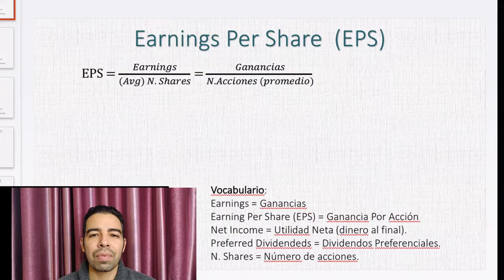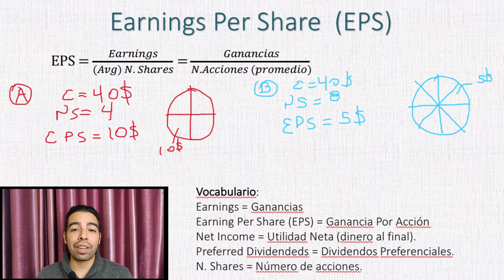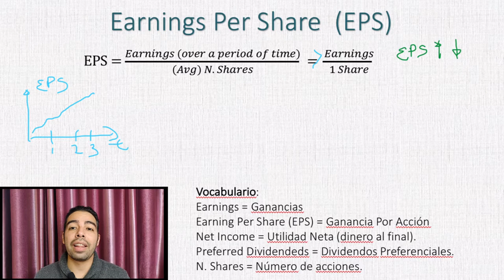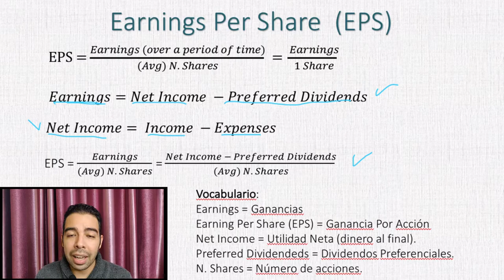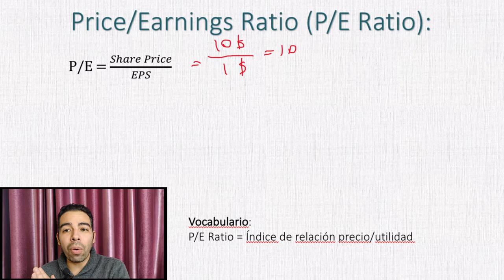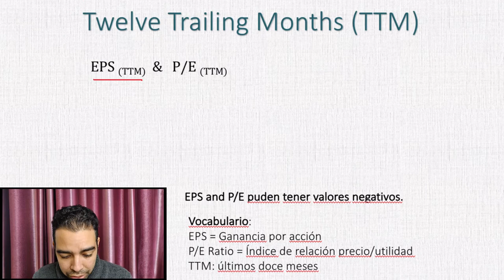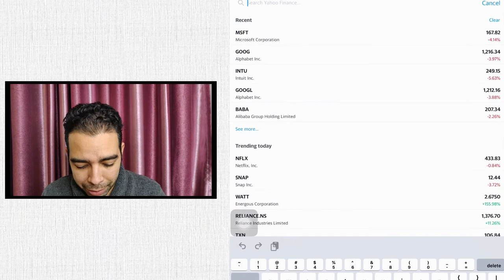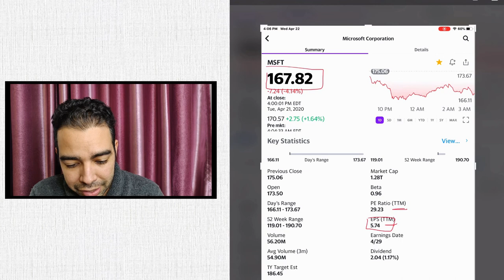(Spanish) Qué es EPS, PE Ratio & TTM en Español - Ganancia por Acción, Índice de Precio Utilidad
Si deseas saltar a los conceptos rápidamente:
00:56 EPS - Ganancias por acción
07:36 P/E Ratio  -  Relación Precio / Utilidad
11:33 TTM (Twelve Trailing Months)
14:02 Yahoo Finance  (ejemplo).

Aquí se explicaran los términos de EPS (Earnings Per Share) ó Ganancia por Acción, así como de  P/E Ratio (Índice de relación de precio utilidad) y un ejemplo de como ver esos valores en Yahoo Finanzas.

Links de Referidos para productos ó servicios recomendados:
✅ Binance ( Crypto-Exchange, el link tiene descuento en las fees de transacciones)
✅ Localcryptos (Crypto-Exchange donde no debes proporcionar datos personales)

Si quieres apoyar directamente los videos puedes hacerlo en cualquiera de las siguientes direcciones:
Bitcoin (BTC):  3EarJCKjiy3qn7o6Hv8ScGW4vqr4hSUmRh
Cualquier Token ERC-20 (ETH, WBTC, DAI, USDT, USDC, BUSD, EURS, QC, XPT, VEN, LINK, ENJ, SWAP, LEND, CRO, etc.) se puede usar la misma dirección, pero no enviar BTC aquí:
0x0d516DbB1C84aC4275Fd3f24aF56AD64Bb397654

  👇 Quieres compartir este video? Haz click derecho en el siguiente link y luego a copiar/pegar:

Descargo de responsabilidad: No soy un asesor financiero, si sigues cualquier comentario hecho en este canal es a tu propio riesgo, cualquier perdida o ganancia corre bajo tu total y absoluta responsabilidad.